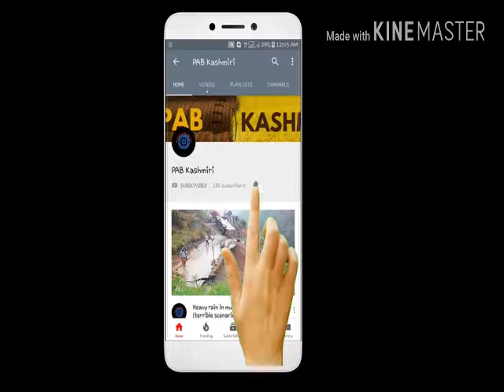Real Angels Caught On Cameraفرشتےیا کچھ اور یے وڈیوآپکوحیران کر دے گی